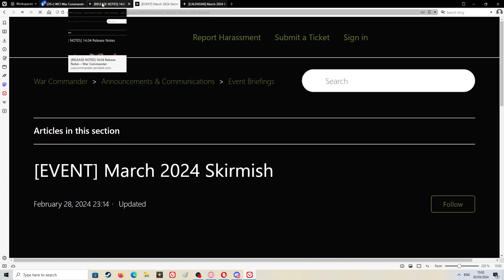We Was Sold Schwarzenegger But Got Pee-Wee Herman.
Now I will be testing some more but as of this time I feel I have wasted all that time getting Schwarz and all of his tech.
I wonder what clown at Kixeye thought this one up??